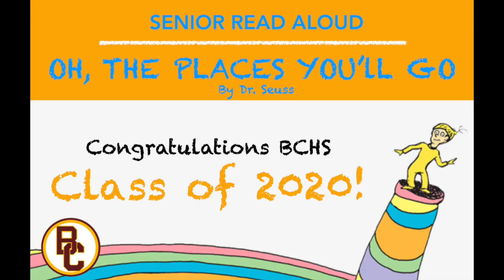Oh, the Places You'll Go! Mrs. Shartzer with a few of Barren County High School's class of 2020!